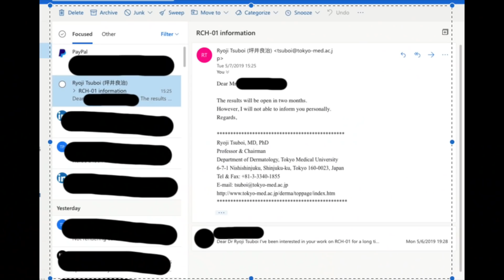THIS IS HOW MUCH REPLICEL/SHISEIDO RCH-01 COSTS!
Replicel/Shiseido's RCH-01 hair follicle stem cell regarding hair loss treatment has finally given us an update!

***PURCHASE YOUR DERMA ROLLERS AND MICRO-NEEDLING DEVICES HERE***

***TOP 25 Hair Transplant Doctors E-book***

Products I am using to supplement my FUE hair transplant:

1. Finasteride 1mg/day (generic brand for Propecia/Proscar) - Finasteride is approved by the FDA for male pattern baldness and is effective in slowing hair loss for men.

2. Biotin 10,000mcg/day - Biotin is effective in thickening hair, nails, and beautifying the skin. I've noticed thicker and stronger hair after using Biotin for the past few months.

3. Vitamin D 3,000IU/day - Vitamin D helps maintain a healthy body

4. Minoxidil (Rogaine) - Minoxidil slows hair loss progression and promotes hair regrowth. I've noticed that using Minoxidil helped me grow my transplanted hairs a lot more quicker.

5. Pumpkin Seed Oil 1000 mg

6. Low Level Laser Therapy (LLLT)